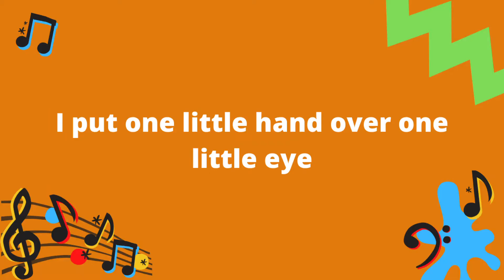STGS Tots Story Time - The Prayer Song